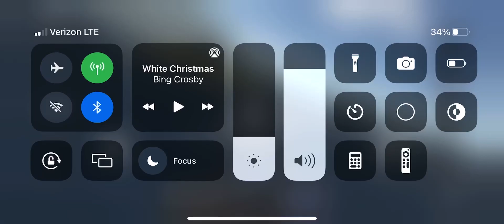United airlines flight 232